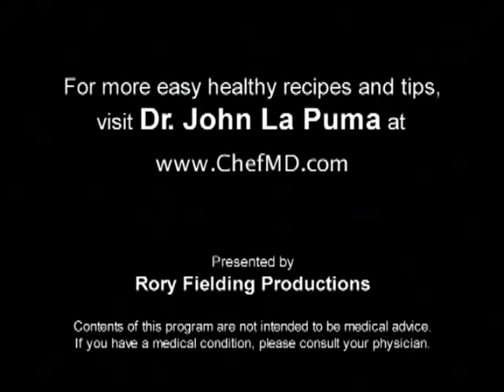PBS Short: Dr La Puma ChefMD Shops for Halibut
Halibut is considered a "wonder food" because it's low in sodium and fat, and high in protein. Eating just two servings per week may help lower the risk of macular degeneration, heart disease, and Alzheimer's.